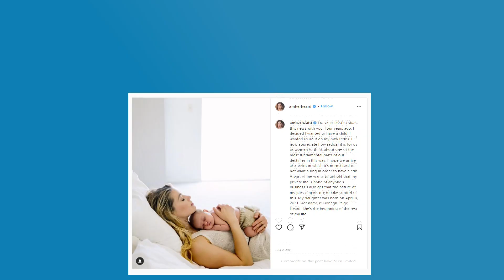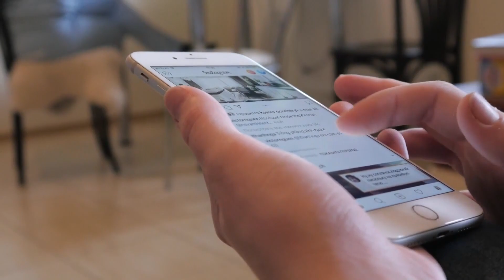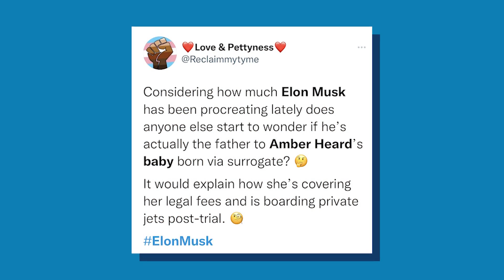BREAKING! Elon Musk Reveals Why He Kept Quiet About Amber's Baby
Amber Heard’s name has continued to dominate global news headlines before, during and after the bitter court battle with ex-husband Johnny Depp.

The case revealed shocking insights into their marriage. But one of the biggest mysteries that remains is - who is the father of her baby girl, Oonagh? Stay with us for shocking revelations that came from her ex, billionaire, Elon Musk.

During her testimony against Johnny Depp, Heard said she wanted to move on in life because she is a mother. It was one of the few times she has publicly spoken about her daughter, Oonagh Paige. The actress’ statement led to renewed interest about her family: when did she have a baby? Who is the dad?  Let’s look for some answers in this video.